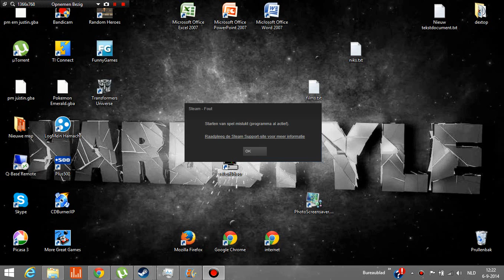(JustInsane NL) Rush Team #12 - [Titel] (Call my video titel)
dit geld ook voor de duimpjes omhoog

Credits
JustInsaneGamez @ Justin
JustInsaneMP @ Brandon
JustInsaneMP @ AndreaZZ

JustInsaneGamez is onderdeel van de overkoepelende organisatie JustInsaneMP. JustInsane Movie Productions ontleend alle rechten uit een Justin van JustInsaneGamez en de JustInsaneMP Crew. Die op eigen initiatief dit gamekanaal is gestart! :)

Most rights reserved.
Bijna alle rechten voorbehouden.

kanaal beschrijving:

Hallo iedereen welkom op mijn kanaal.
Mijn streven voor dit kanaal is om elke een let's play te uploaden.
En ook om dit op een zoon hoog mogelijke kwaliteit te doen.
Ik Justin T(JustInsane) ben de officielle eigenaar van dit kanaal.
Maar ik doe dit niet alleen ik doe dit samen met AndreaZ & Brandon.
We spelen o.a.
 -Minecraft
 -Rush Team

op het moment zijn dit de twee grote series op het kanaal
vanaf 15 september zal hier ook Watch Dogs aan toegevoegd worden

we willen ook nog een let's play gaan doen van ons eigen aangepaste pokemon spel.
we hopen dat dit jaar nog af te krijgen.
ook zullen we nog een serie gaan spelen G-mod en ook zijn we nog van plan Rust te doen.